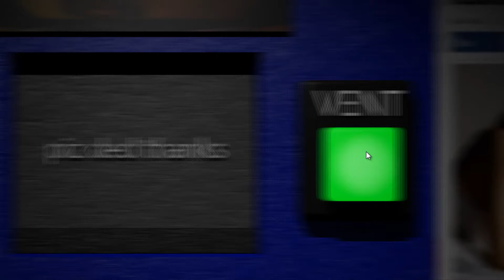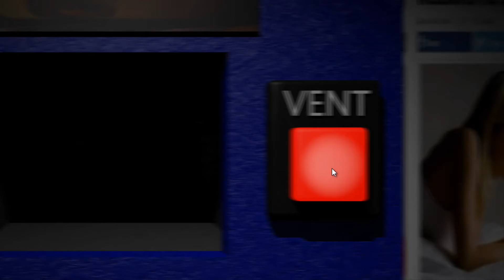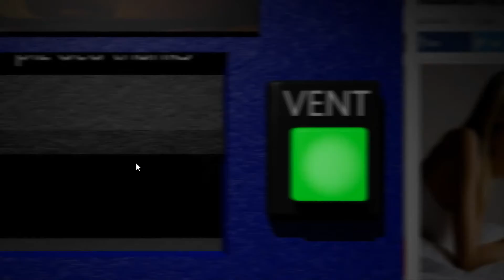7/20 MODE!!! | ONE NIGHT WITH A BOX 3: REMASTERED | MODO 7/20 | CUSTOM NIGHT | FNAF FAN GAME 2020